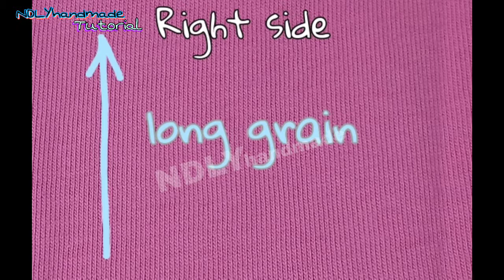Doll clothes : Two colours T-shirt Part1 | NDLYhandmade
Hi everyone ❤️

NDLY